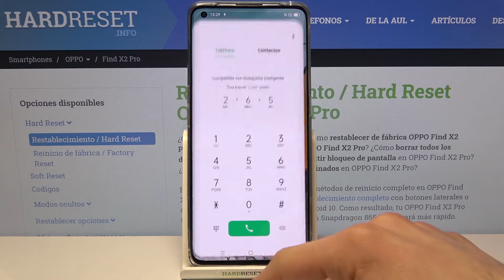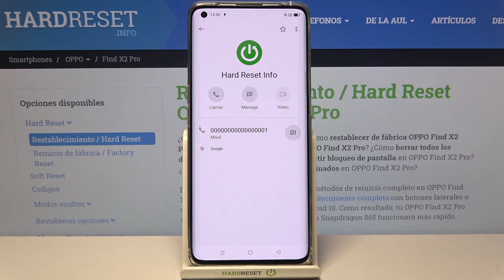Cómo poner una foto de perfil a un contacto en OPPO Find X2 Pro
En este tutorial te mostramos cómo poner una foto a un contacto en OPPO Find X2 Pro. Quédate con nosotros y descubre cómo personalizar contactos en tu celular OPPO en unos pocos pasos.

¿Cómo poner una foto a un número en OPPO Find X2 Pro? ¿Cómo añadir una foto de perfil a un contacto en OPPO Find X2 Pro? ¿Cómo asignar una foto a un contacto en OPPO Find X2 Pro? ¿Cómo personalizar contactos en OPPO Find X2 Pro?